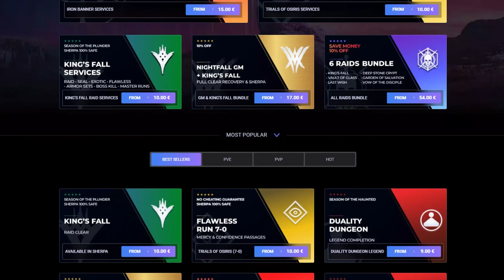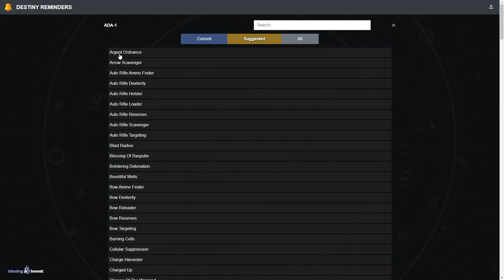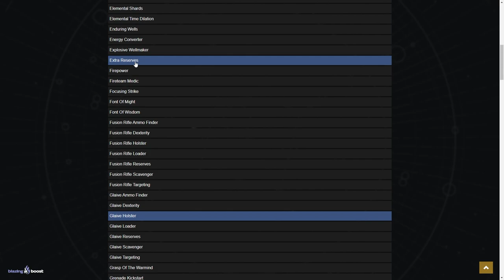ENTRA AL JUEGO YA! SOLO TIENES 2 HORAS PARA CONSEGUIRLO y MERECE LA PENA! (+ Bonus Tip) | Destiny 2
0:00 Intro
0:42 Nunca más te faltará munición especial
2:35 En caso de que llegues tarde o busques otro mod
3:49 Outro

► ¡Sígueme!
• Accesorios Gaming 10% dto. Código wildgamer

💠MI PC:
• CPU: AMD Ryzen 7 5800X 3.8 GHz 8-Core Processor
• GPU/ Gráfica: Gigabyte GeForce RTX 3060 12 GB
• PLACA BASE: Asus ROG STRIX B550-F GAMING (WI-FI) ATX AM4
• CPU Cooler: Corsair H100i RGB PLATINUM 75 CFM
• Memoria RAM: Corsair Vengeance RGB Pro 32 GB DDR4-3200 CL16
• ALMACENAMIENTO: Samsung 970 Evo Plus 1 TB M.2-2280 NVME
• TORRE: Corsair iCUE 465X RGB ATX
• FUENTE: Corsair 850 W